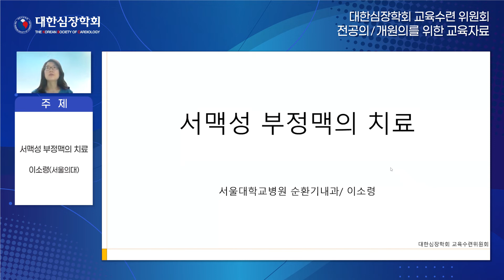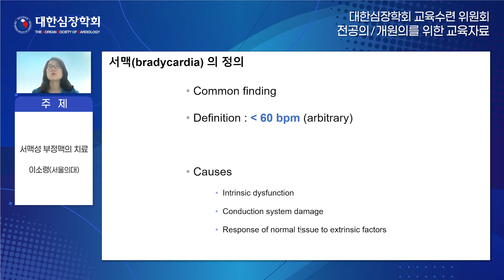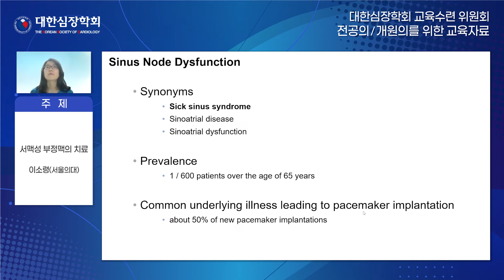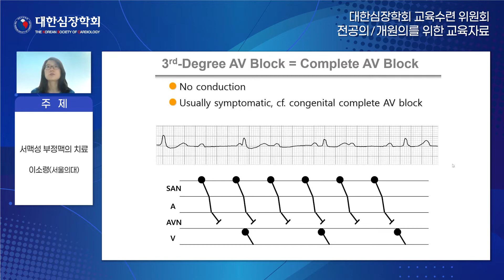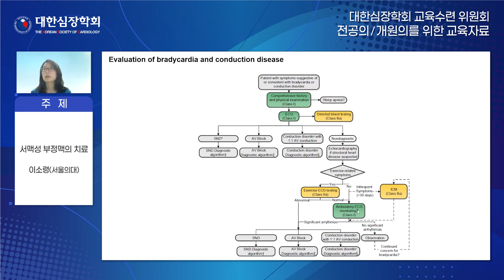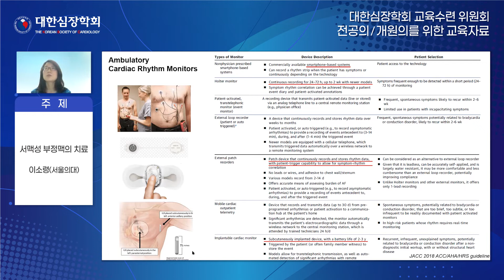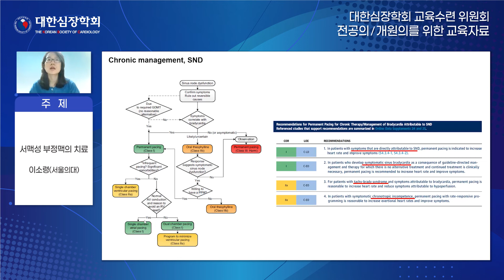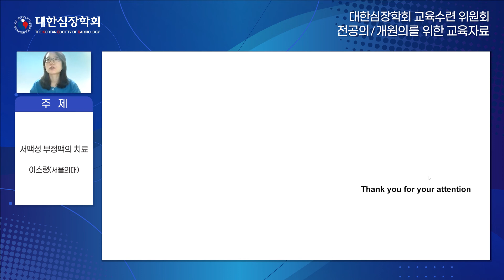서맥성 부정맥의 치료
[영상보고! 퀴즈풀고!]